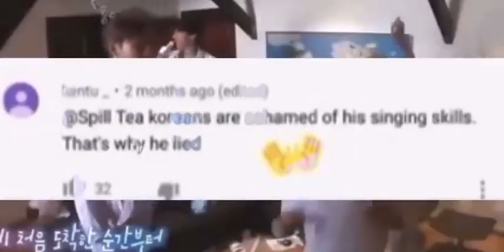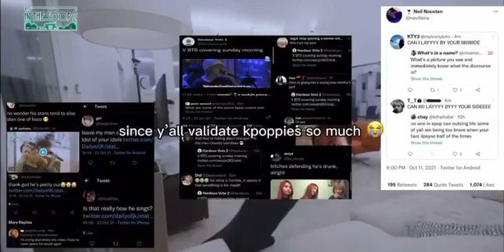FUNNY V GLOBAL SUPERSTAR SING, DANCE, ACT. LMFAO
Toadleechyng has been the laughing stock for a while